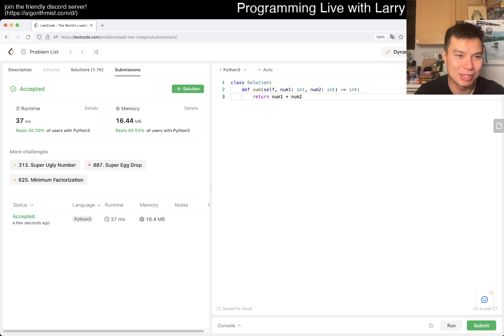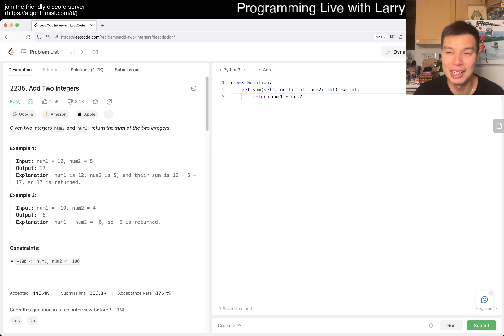2235. Add Two Integers (Leetcode Easy)